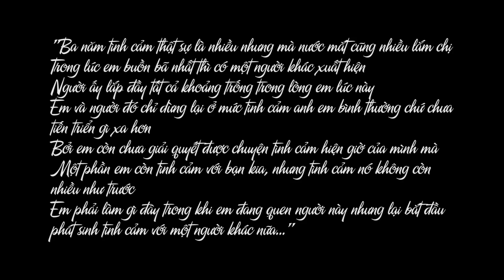[Tập 17] Tự Tình Lúc 0h - Người Thay Thế Tạm Thời - khách mời: HAMLET TRƯƠNG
Không phải ai yêu cũng giống nhau, mỗi cuộc tình lại là một cảm xúc khác nhau. Vì thế, có người sẽ vẫn tin vào một tình yêu đẹp, có người lại thôi không tin nữa. Có người sẽ tiếp tục dùng cảm xúc để yêu, có người lại lựa chọn một tình yêu theo lý trí. Có người chọn theo con tim và những hy vọng, có người thì thực tế hơn, bớt mơ mộng. Có người tìm một nửa cuộc đời, có người chỉ chọn người thay thế... và rồi có người sẽ hạnh phúc, có người đi tìm mãi không thôi.

Sau này thế nào chúng ta không biết, nhưng chúng ta hiểu rằng. Những bài học từ người cũ sẽ là một phần kinh nghiệm cho chúng ta trong những cuộc tình mới.
Sau này, có lẽ không phải là người ấy mà là người khác. Những điều chúng ta học được từ người cũ, sẽ giúp chúng ta biết yêu, biết thương người mới ở mức nào, để bản thân không bị đau hay ít ra chỉ là một người thay thế.

Tự tình lúc 0h tuần này, mời các bạn cùng chia sẻ câu chuyện với khách mời ca nhạc sĩ Hamlet Trương.

Câu chuyện tiếp theo của Tự Tình sẽ được phát sóng vào lúc 8pm Thứ Bảy hàng tuần , trên LieuHaTrinh và Youtube Liêu Hà Trinh các bạn nha!

📖 Sách Trinh đọc trong chương trình: Tự Tình Lúc 0h/ Cúc Hoạ Mi/ Nợ nhau lời tạm biệt.
Tác giả: Liêu Hà Trinh